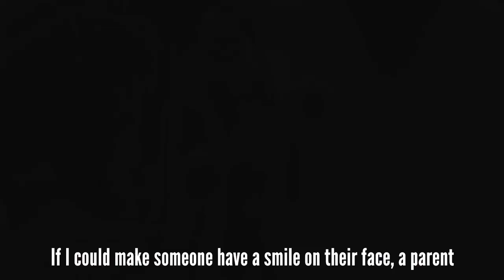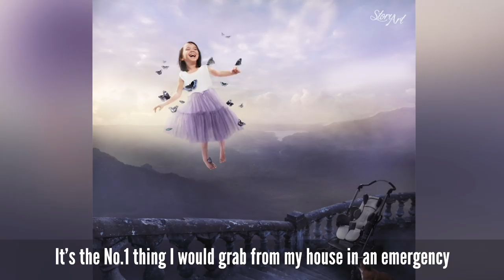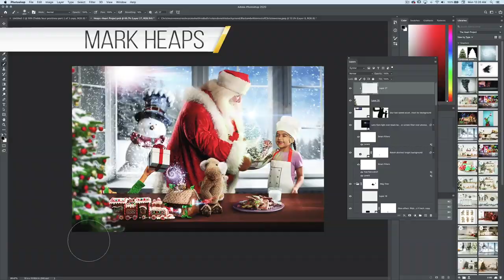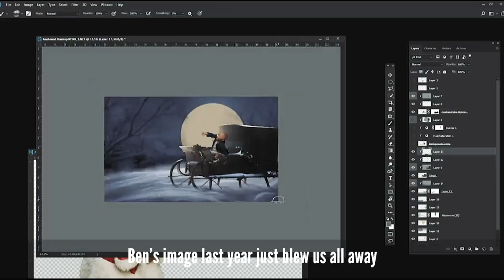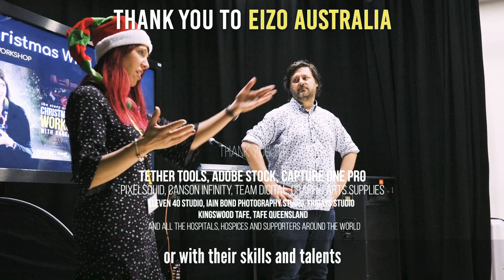THE MOST MAGICAL CHRISTMAS PHOTOS YOU’VE EVER SEEN OF SICK KIDS IN HOSPITALS AROUND THE WORLD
Talented photographers around the world visit Hospitals to bring Christmas Magic to Children who are sick this Christmas Time

For the past four years The Heart Project, led by photographer Karen Alsop, has run a project where they bring Christmas joy to sick children. Santa and the volunteer team first visited the Monash Children’s Hospital in 2016 to visit sick kids who weren’t able to go home for Christmas. The team created incredible photo art portraits that these families treasure, for some they have been the final portrait of their family before their loved one passed. These unique portraits magically take children out of their present situation and transport them into a Christmas Wonderland with the power of Photoshop.